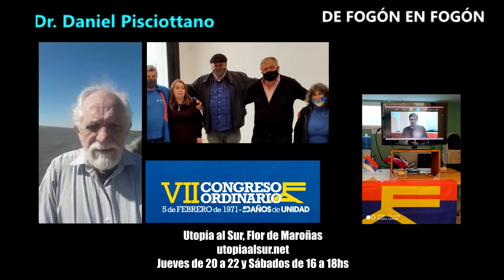Dr. Daniel Pisciottano. VII Congreso del Frente Amplio en Buenos Aires en una nueva sede de ATE.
Varios delegados de Comités de Base en Buenos Aires así como algunos sectores sesionaron en un local que gentil y solidariamente les prestó ATE Capital, Asociación de Trabajadores del Estado en Argentina. Detalles del encuentro en la palabra del ¨Ruso¨ Daniel Pisciottano.
1. Radio Gráfica FM 89.3 Argentina. sábados de 16 a 18 hs
2. Radio Ciudadana.uy La Unión. miércoles de 14 a 16
3. Utopía al Sur, Flor de Maroñas. utopiaalsur.net jueves de 20 a 22 y sábados de 16 a 18hs
4. laradiocooperativa.uy    Uruguay.   Sábados y Domingos de 16 a 18 hs
5. FM Caster La Erre U      Argentina.   Lunes de 16 a 18 hs
6. Frecuencia 808 SALINAS Martes y Jueves de 7 a 9 AM
7. Terminal FM 95.9 Artigas Voces del Norte. martes y Jueves 11 hs.
8. Voces en Red. Fundación Ñanduti Ñe´e. Comunicadores Paraguayos en Argentina radiotv.ar/vocesenred   Domingos de 14 a 16hs.